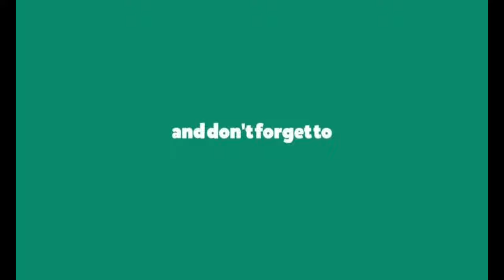A to Z Green Screen 🤢 A to Z Alphabet Green Screen 🤢 A to Z Animation Green Screen 🤢 Copyright Free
Maybe you can get a green screen clip for your project, YouTube video. Thank you!